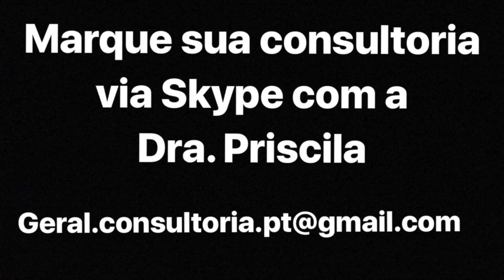NINGUEM VAI PAGAR ALUGUEL EM PORTUGAL